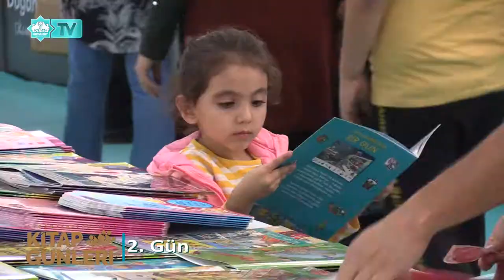Aksaray Belediyesi Kitap Günleri - 2. Gün